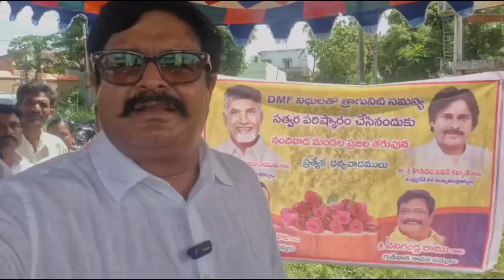Gudivada Mla Venigandla Ramu comments on Pawan Kalyan| NDA Governance